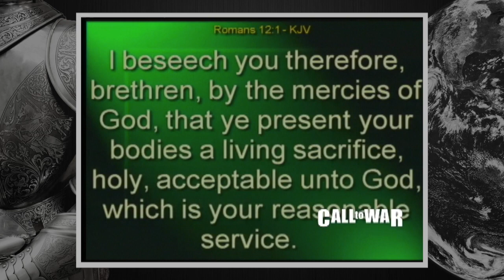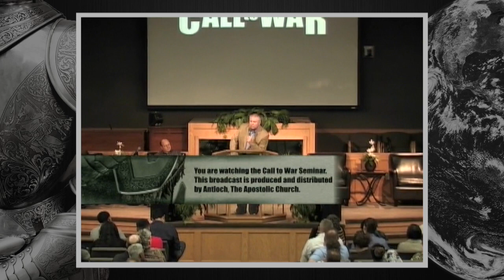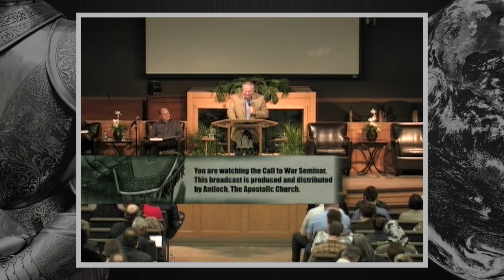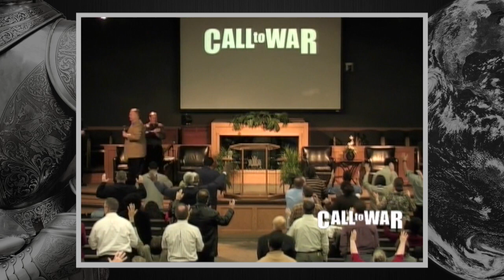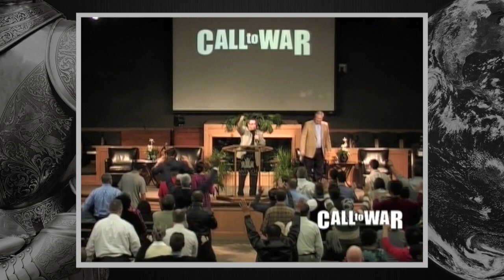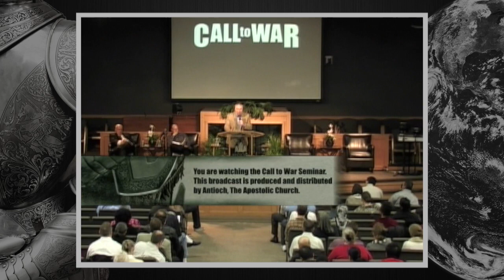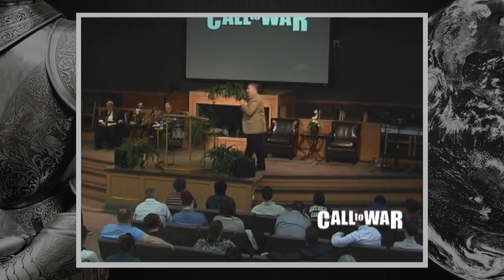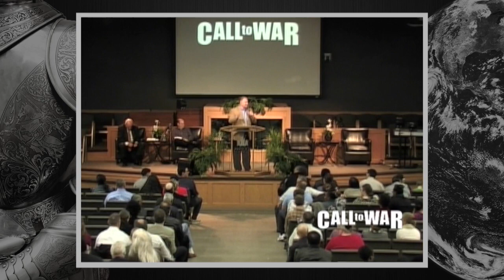Call To War 2011 - Session One